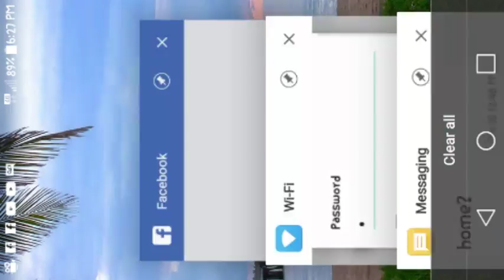Survival game 2.02